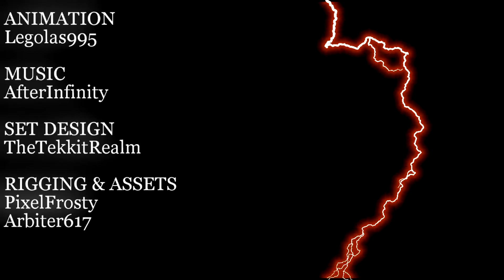The Flash Slips (Minecraft Animation)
What if "The Flash" slipped while running at 700 miles per hour? That's pretty much the whole synopsis for this short animation. I hope you enjoy it!

Set Design:
TheTekkitRealm

Rigs:
PixelFrosty

Assets:
Arbiter617

Animation:
Legolas995

Programs Used:
Blender3D
Vegas Pro
Hitfilm

"The Flash" character created by Gardner Fox and Harry Lampert.

This Minecraft animation was inspired by the American live-action television series: "The Flash," Which was created by Greg Berlanti, Geoff Johns, and Andrew Kreisberg.